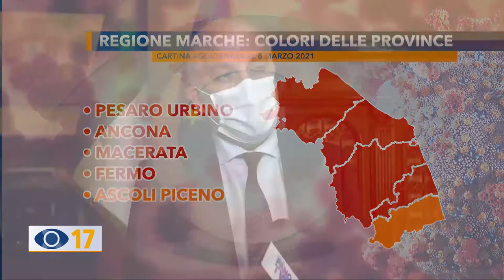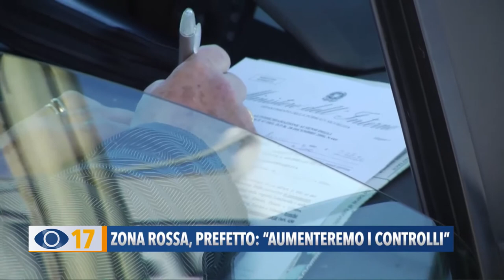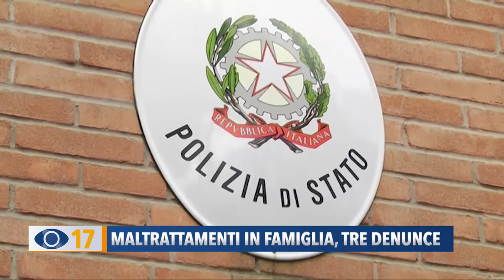Occhio alla Notizia 9 marzo 2021